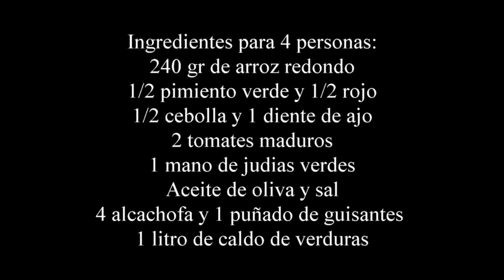Arroz con verduras fácil y sano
Como preparar un rico arroz con verduras, es muy sencillo, económico y delicioso además por supuesto saludable y apto para veganos.
Un plato completo perfecto para cuidarse y para toda la familia.